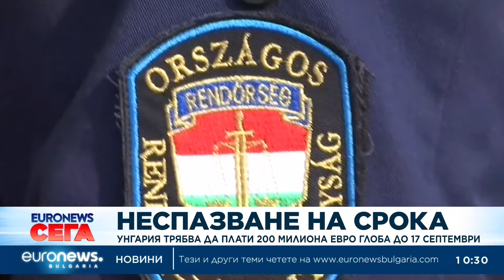Унгария трябва да плати 200 млн. евро глоба до 17 септември